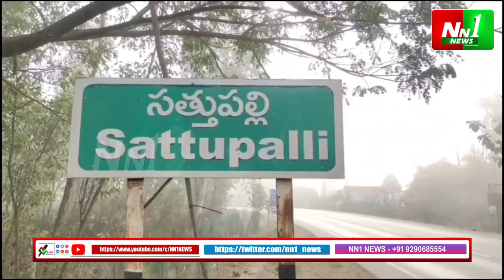ఖమ్మం జిల్లా:సత్తుపల్లి నియోజక వర్గ అసెంబ్లీ అభ్యర్ధిగా కేసీఆర్ ఆశీస్సులతో ఎన్నికల ప్రచారం.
"nn1news live"
"nn1news luve"
"nn1news"
"nn1news live"

NN1 NEWS#
NN1 News#
nn1news live#
nn1news breaking news today#
nn1news Breaking#
nn1news Youtube on live#
nn1news Sucribe#